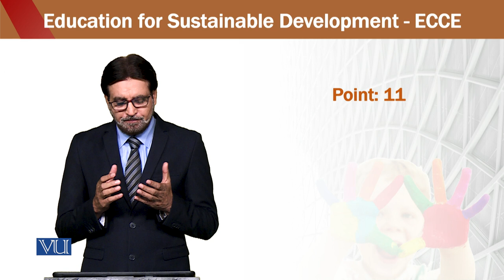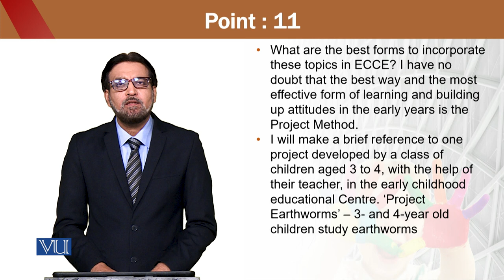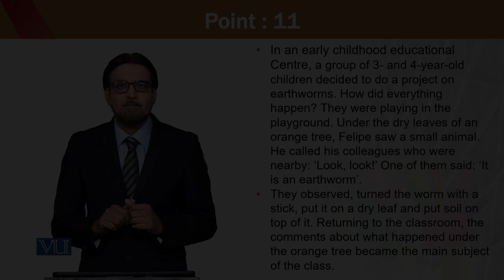Education for Sustainable Development in Early Childhood Education | ECE302_Topic169